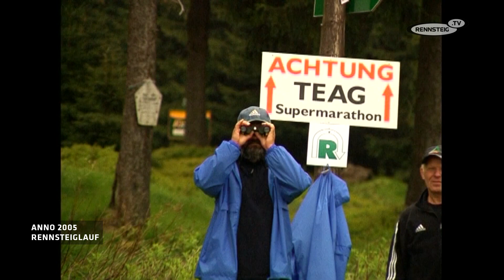Anno 2005 – Supermarathon des Rennsteiglaufes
Am 13. Mai 2023 findet der GutsMuths-Rennsteiglauf zum 50. Mal statt. Es ist der größte und kultigste Crosslauf Europas. Ein Grund für Rennsteig.TV mal ins Archiv zu schauen. Hier ein Beitrag von 2005. Damals haben wir den Supermarathon über 73 km von Eisenach nach Schmiedefeld/R. begleitet. Da hieß es auch für uns, sehr früh aufstehen.